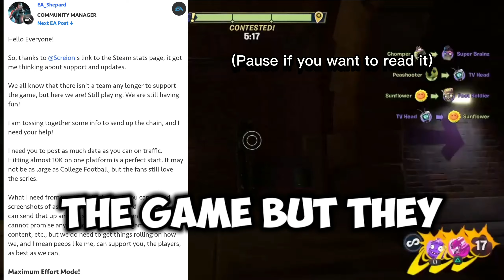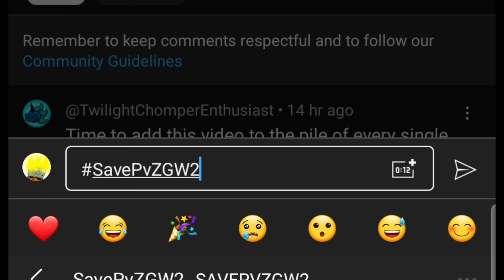PvZ GW2 update could be possible?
(Don't go harassing these YouTubers being mentioned, I mentioned them because I love thier content and they explained it great, so go check them out!)

See ya

The Imp Master

Hashtags ignore them